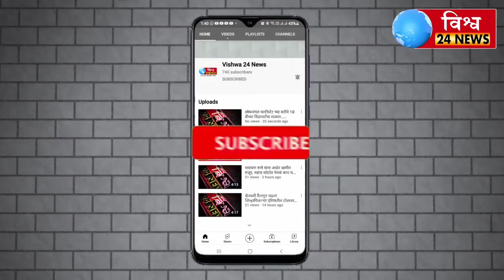किल्लारी येथील प्रथम संस्थेत जागतीक युवा कौशल्य दिन साजरा